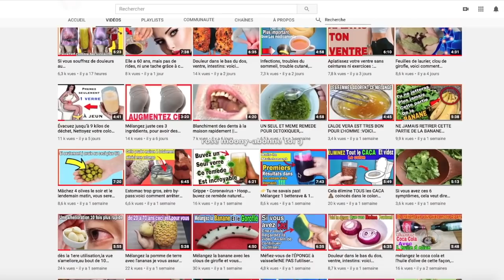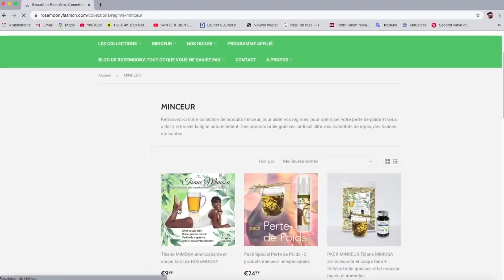Pommade Pour Avoir des Beaux SEINS Bien Hauts, Raffermir LES SEINS 100% naturellement